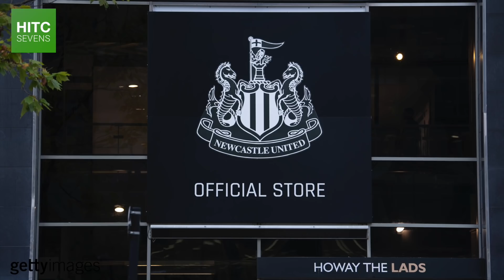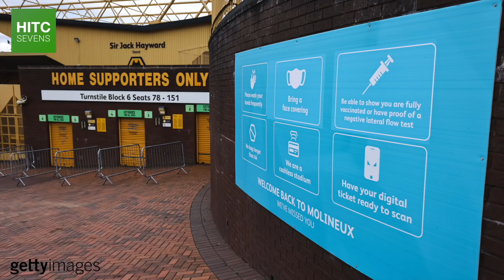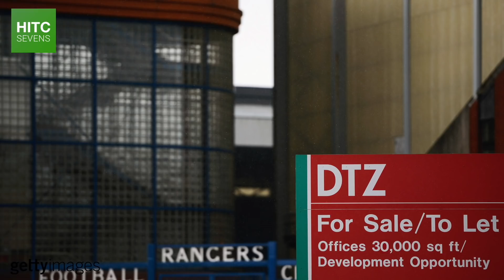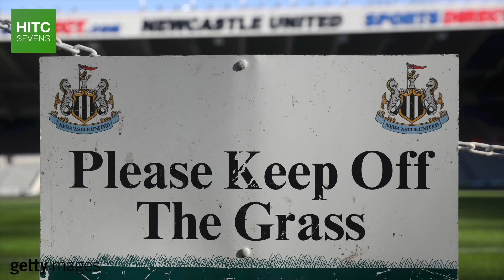Newcastle United's January Transfer Window Dilemma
It has been an unusual season for Newcastle United fans, who have had plenty to celebrate off the pitch, with Mike Ashley's departure, but not so much on the pitch, where they have one just one game all season.

That leaves the Magpies in real threat of being relegated from the Premier League going into their first transfer window since their takeover by Saudi Arabia's PIF, Amanda Staveley, and the Reuben Brothers.

So in this video, HITC Sevens takes a look at a pretty major dilemma that Newcastle face going into the January transfer window, in terms of how much they spend, where they spend it, and who gets to call the shots.